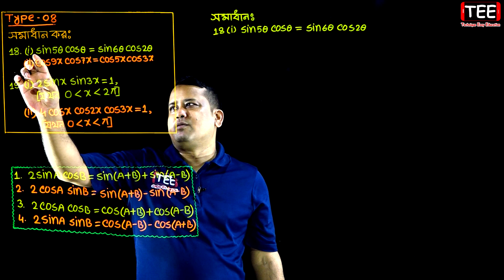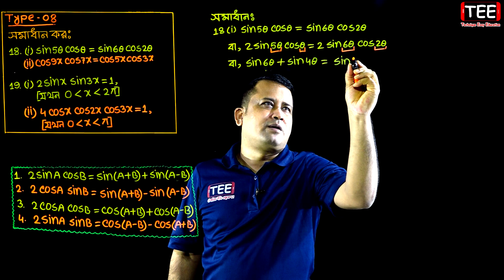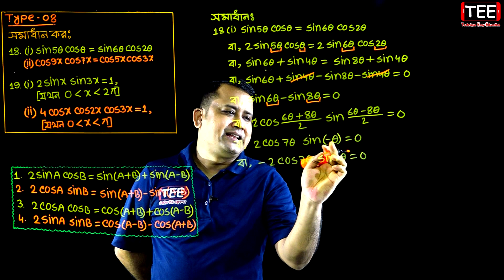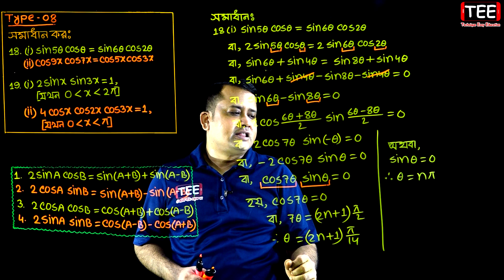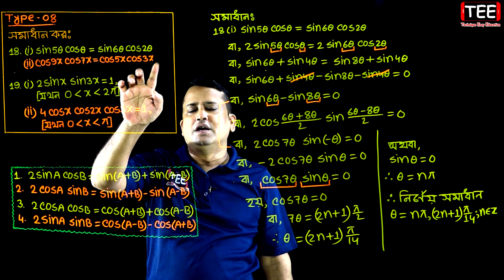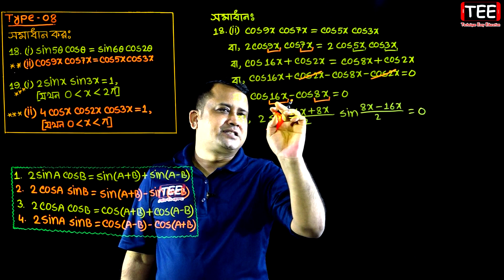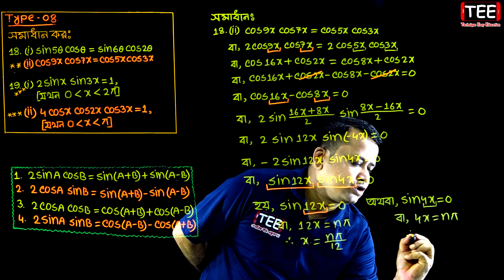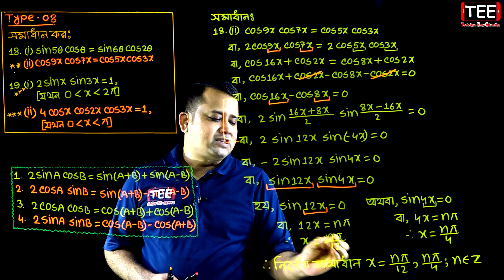পর্ব-১৮ || অনুশীলনী ৭.২ || ত্রিকোণমিতিক সমীকরণ || HSC Higher Math 2nd Paper Chapter 7.2 || Sumon Sir